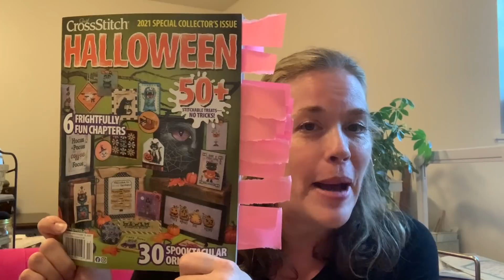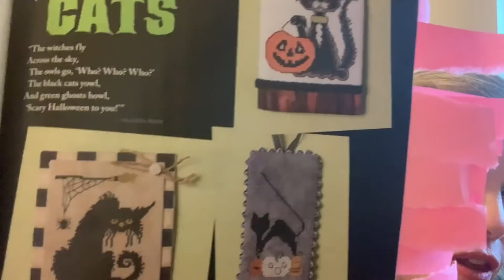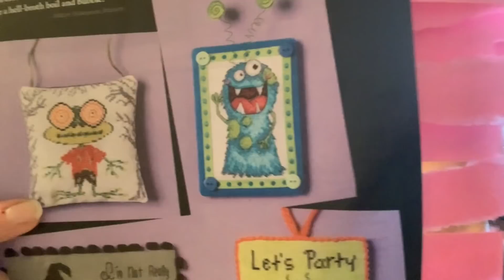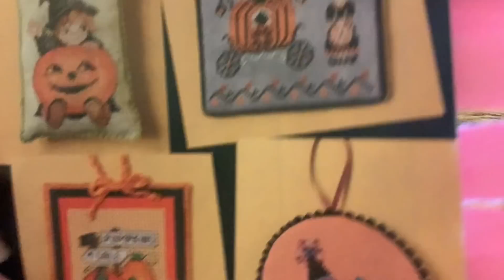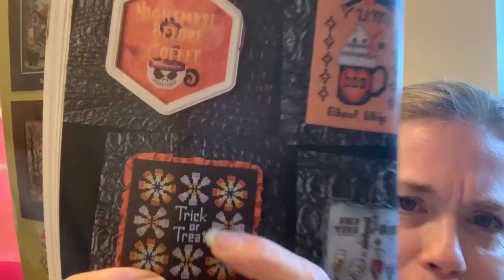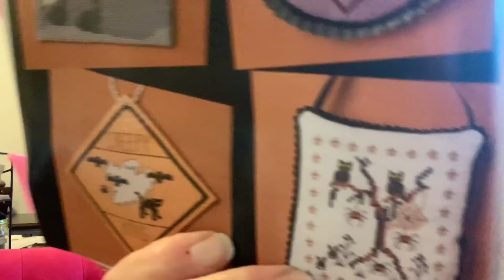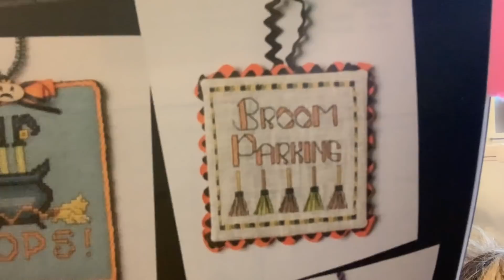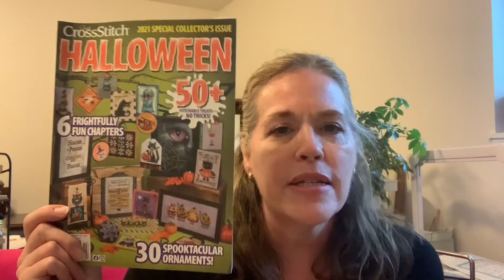Flosstube Extra - spoiler alert! JC Halloween 2021 magazine flip through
Welcome to a Flosstube Extra video. A total spoiler if you are waiting for your Just Crossstitch Halloween 2021edition magazine.  There are so many fantastic patterns - the designers really knocked it out of the park for Halloween.